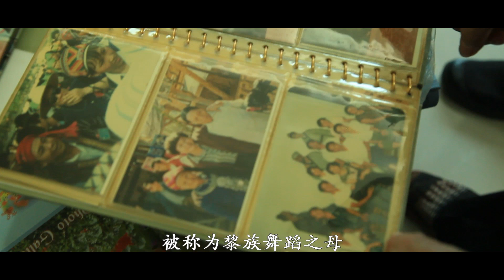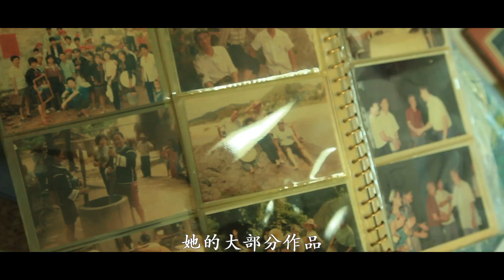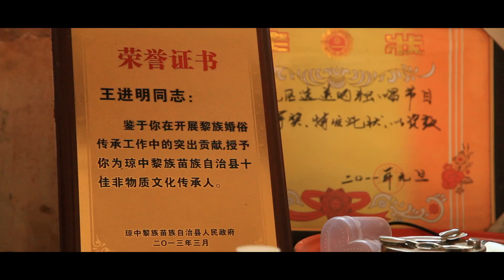风行中世--五指山深处的黎族之三黎苗歌舞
五指山深处的黎族之三黎苗歌舞